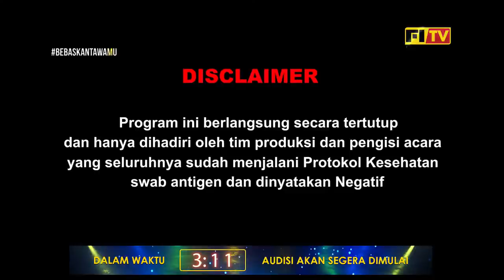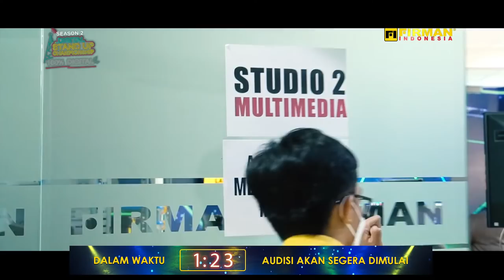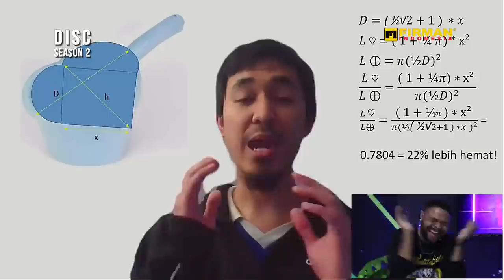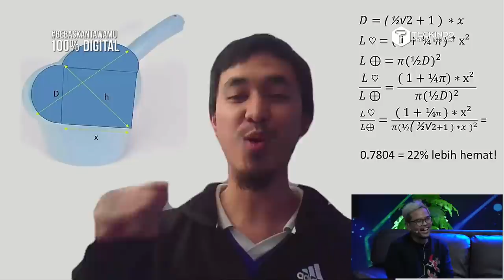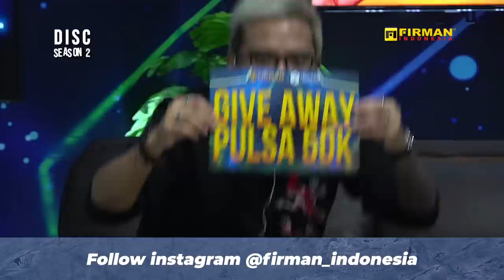[FULL] AUDISI 1 - Digital Stand Up Championship Season 2 (DISC 2) 📆 Streamed Live 25-May-21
Tim MLI telah menyeleksi Ratusan Komika menjadi 60 komika yang akan masuk ke babak audisi 1 DISC Season 2!

Rigen dan Coki Pardede akan memilih 30 peserta yang akan maju ke babak penyisihan! Penasaran siapa saja dan seperti apa keseruannya?

Jangan lupa saksikan Babak Audisi DISC Season 2 melaui Live streaming di channel youtube Firman Indonesia TV pada tanggal 25 & 27 Mei pukul 19.00 WIB!! Ada Give Away nya juga lohh..

BebaskanTawamu 100% Digital !!